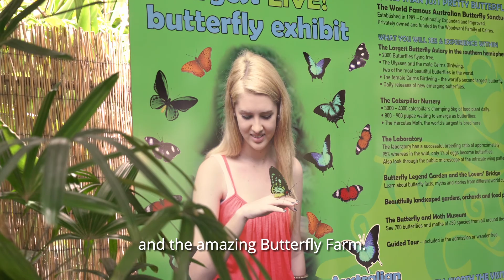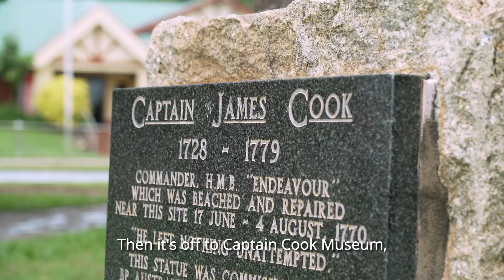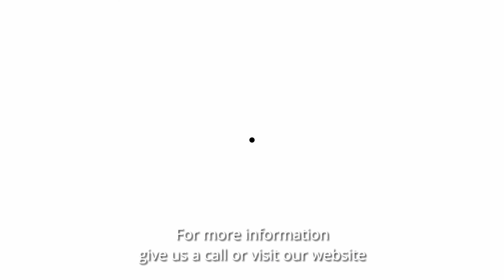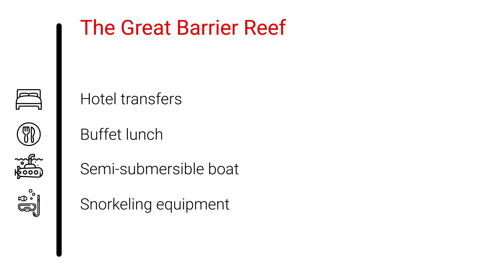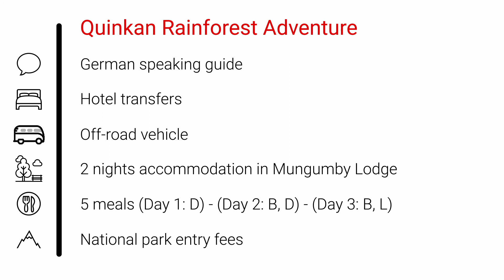German Speaking tours in Queensland. English subtitles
All tours depart from Cairns. Includes the Great Barrier Reef and Daintree Rainforest.